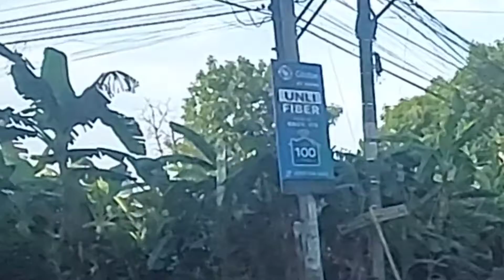T- SHIRTS and ADVENTURE HOODY for charity works | ozTV zalds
T-SHIRTS and ADVENTURE HOODY for charity works
Sana po suportahan nyo po ang aking munting project ang mamigay ng pagkainnsa mga nangangailangan na nakatira sa kalye sana masuportahan nyo po ako sanproject na ito,
Lubos po akong nagpapasalamat sa mga suauporta dito, ito po ay mallit po lamang ngunit malaking bagay na po ang magagawa nito at makabawas man lang sa kanilang gutom araw araw...

MY INSTAGRAM ACCT:
zalds_loreto